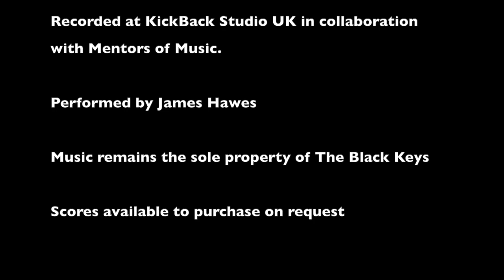Your Touch - The Black Keys *Level 3* drum cover with score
This week we have Your Touch by The Black Keys.

Whether you want a guide for your grades, to see how a drum score is read or if you just want to learn the song, these videos will be just the thing to guide you.

where you are able to book streaming, recording space or lessons straight from the site. Created for us by the extremely talented Raminder Sagoo from @rxsconsulting

If you're looking to book an online or face to face drum lesson or are looking to learn another instrument please contact